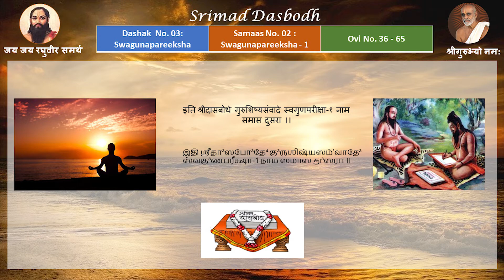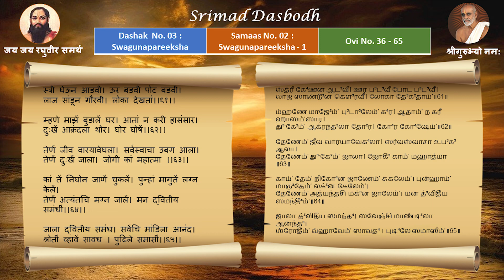Ovi 36-65| Swaguna Pareeksha-1 (Samaas 2, Dashak 3, Srimad Dasbodh)|Mumbai Sri Srinivasa Bhagavathar